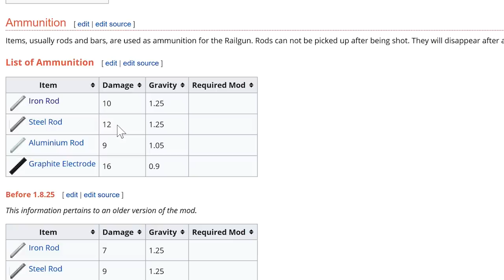🔥 ตอนที่ 38 ปืนเคมีเคิลโทร์เวอร์กับเรลกัน - มอด Forever Stranded - 1.10.2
ปืนเคมีเคิลโทร์เวอร์กับเรลกัน (Chemical Thrower and Railgun) Forever Stranded เป็น Modpacks (135 มอด) เวอร์ชั่น 1.10.2 เเนวเอาชีวิตรอด + ผจญภัย + สำรวจ เรื่องมีอยู่ประมาณว่า ยานอวกาศของเราไปตกในดาวเคราะห์ดวงหนึ่ง ดาวเเห่งนี้เป็นดาวร้าง มีเเต่ม็อบที่อันตรายเเละมีสภาพเเวดล้อมที่โหดร้าย ไม่เหมาะเเก่การอยู่อาศัย ดังนั้น เราจีงต้องดิ้นรนเอาชีวิตรอดให้ได้ นอกจากนี้ Forever Stranded ยังมีระบบเควส ให้เราสามารถสนุกไปกับการทำเควสได้ด้วย  ส่วนเรื่องระดับความยาก  Forever Stranded ถูกเซ็ตอยู่ในความยากระดับฮาร์ดคอร์(หรือยากมากๆ) ในตอนเริ่มต้นนั้นเราจะเกิดมาพร้อมหัวใจเเค่ 4 ดวง  กับทรัพยากรอีกนิดหน่อย (นิดหน่อยจริงๆ) พี่หมิวจะอยู่รอดได้หรือไม่ไปติดตามชมกันเลยจ้า

วิธีโหลด  (ต้องโหลดTwitch App ก่อน เเล้วค่อยลงมอดเเพ็ค)
ดาวน์โหลด Twitch App ก่อน จากนั้นให้คลิกที่ Mods เเล้วคลิกที่ Browse All Modpacks รอสักหน่อย มันจะเริ่มค้นหามอดเเพ็คทั้งหมด เลือกมอดเเพ็ค Forever Stranded ติดตั้งเเล้วก็เล่นได้เลยจ้า (คิดว่าได้เฉพาะมายคราฟเเท้ มายคราฟปลอมไม่เเน่ใจว่าจะเล่นได้ไหม)
My PC specs :
OS : Windows 10
Processor : Intel Core i7-8700  CPU @ 3.20 GHz 3.19 GHz
Memory (RAM) : 16 GB DDR4
Graphics Card : NVIDIA GeForce GTX 1080 8GB DDR5X
System type : 64-bit